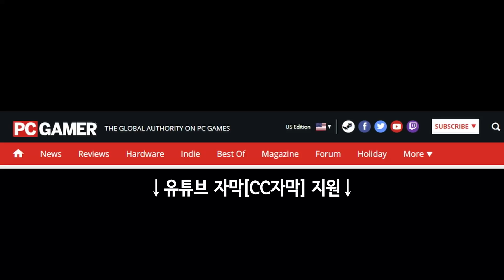스팀 가을 세일 시작, 최고의 세일 게임들 추천! 외 | 게임 헤드라인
* 2차 인용 시 제 채널이나 영상도 출처 표기 부탁합니다.

0:00 유튜브 자막 지원.
0:03 "스팀 가을 세일 최고의 세일 게임들 추천."
0:29 2020년 신작 스팀 세일 게임들
6:13 2만 5천원 이하 명작 세일 게임들
7:50 1만원 이하 명작 세일 게임들
9:01 5천원 이하 명작 세일 게임들